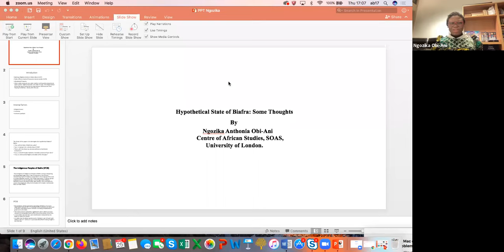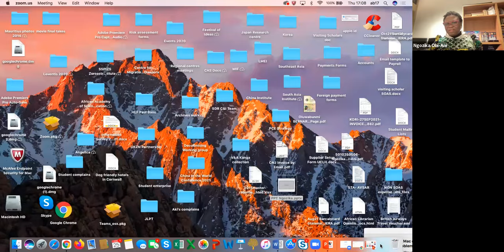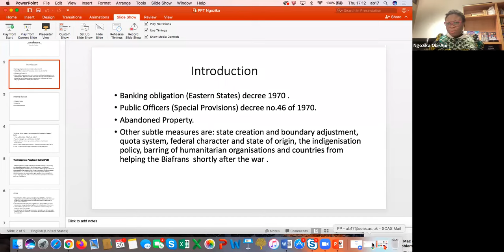Hypothetical State of Biafra: Some Thoughts | SOAS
Speaker: Dr Ngozika Obi-Ani (University of Nigeria, Nsukka)